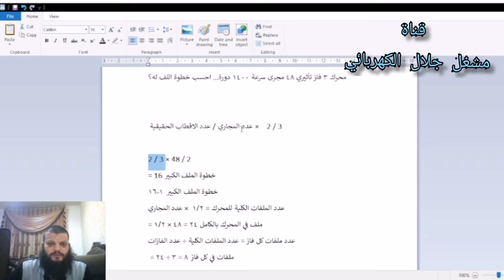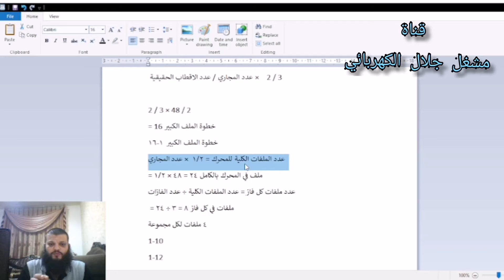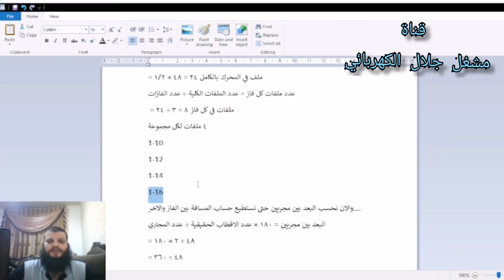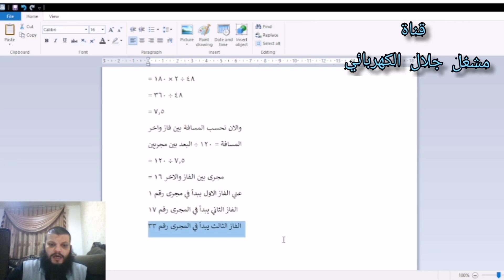تعديل الاقطاب التأثيرية الى اقطاب حقيقية بالتفصيل الفيديو الثاني 2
لف موبينة
تايمر الثلاجة
ثري فيز